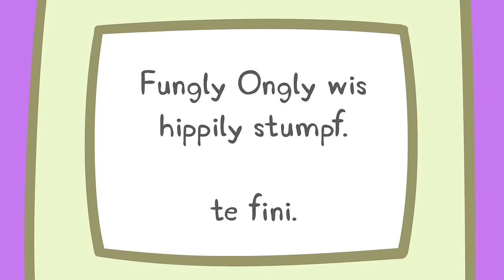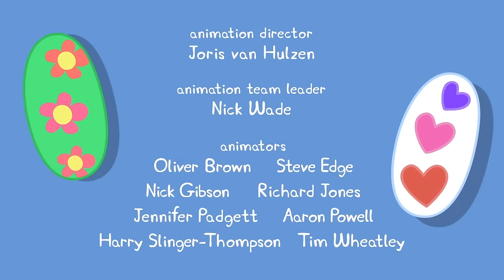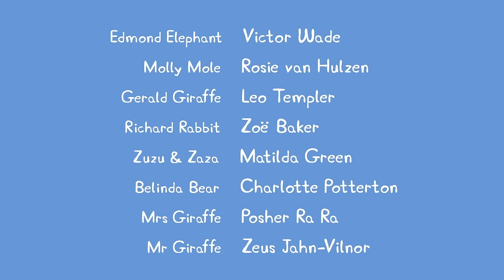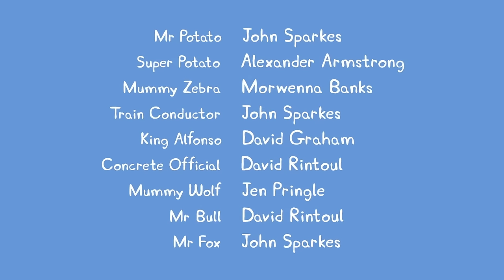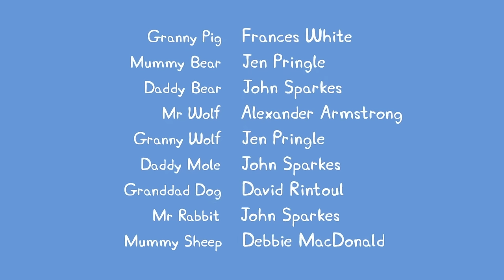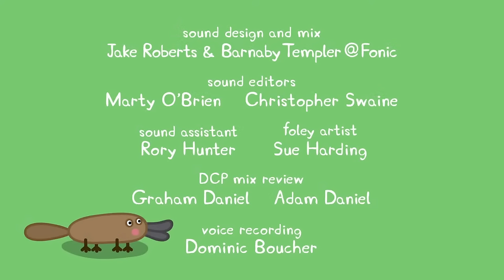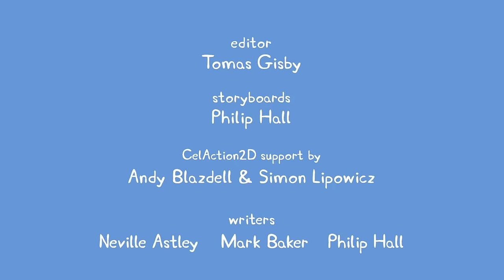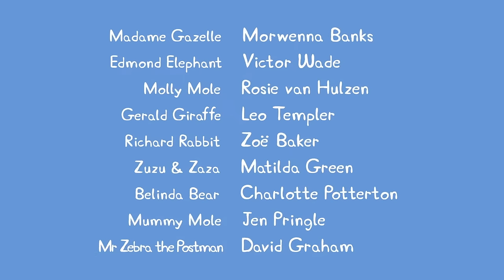🔴 Peppa Pig | Full Episodes | All Series | Live 24/7 🐷 @Peppa Pig - Official Channel Livestream